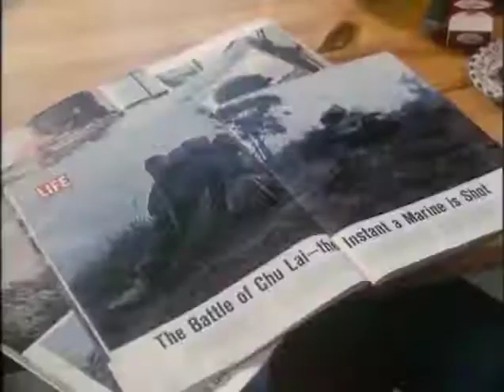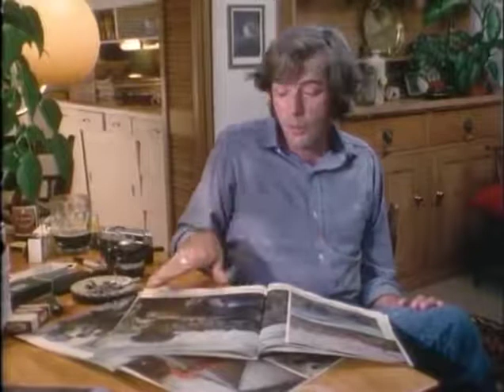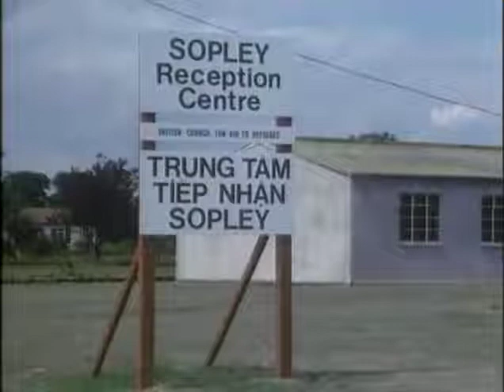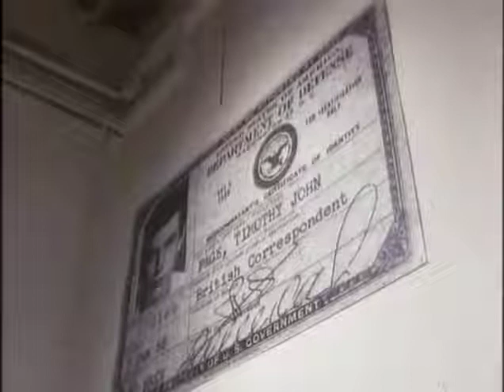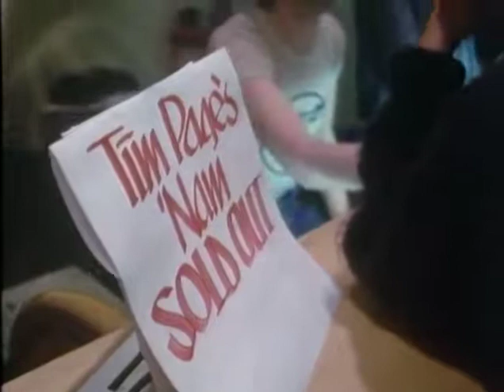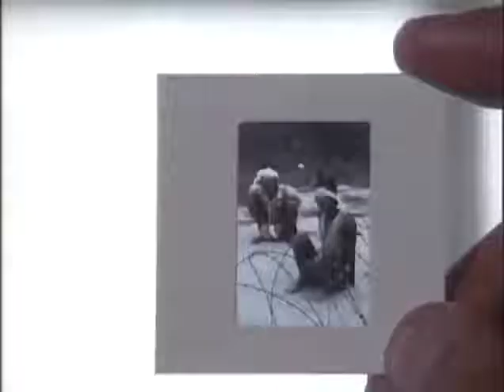Tim Page 'Mentioned in Dispatches' - BBC Arena -1979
Vietnam War Photojournalist Tim Page was immortalized by actor Dennis Hopper in the movie Apocalypse Now. This is an episode on him for BBC 'Arena' in 1979 Directed by Christopher Sykes.

He visited the set of our movie Danger Close taking photos using the same Leica camera he used in Vietnam. This is Tim being interviewed on the set of Danger Close in Queensland, Australia in June 2018.

Tim Page left England at 17 to travel across Europe, the Middle East, India, and Nepal.  He found himself in Laos at the time of the civil war and ended up working as a stringer for United Press International.  From there he moved on to Saigon where he covered the Vietnam War for the next five years working largely on assignment for TIME-LIFE, UPI, PARIS MATCH, and ASSOCIATED PRESS.  He also found time to cover the Six Day War in the Middle East in 1967.

The role of war-photographer suited Page’s craving for danger and excitement.

He became an iconic photographer of the Vietnam War and his pictures were the visual inspiration for many films of the period.

The Vietnam War was the first and last war where there was no censorship, the military actively encouraged press involvement and Page went everywhere, covering everything.

Tim was wounded four times in Vietnam, once by ‘friendly fire’ and the last time was when he jumped out of a helicopter to help load the wounded and the person in front of him stepped on a landmine. Tim was pronounced DOA at the hospital. He required extensive neuro-surgery and spent most of the seventies in recovery.

Tim died from cancer at his home on the Mid-North Coast of New South Wales on August 24. He was 78 years old. Rest in Peace Tim.